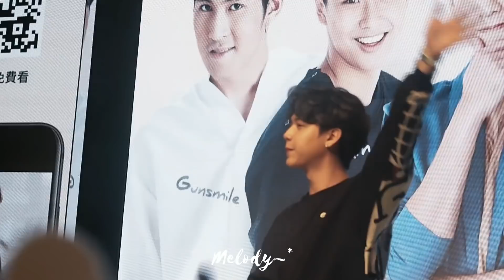[Fancam] 190511 GunSmile & Ssing - ใจกลางความรู้สึกดีดี @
Do not cut , edit and re-upload my vid, Thanks :)